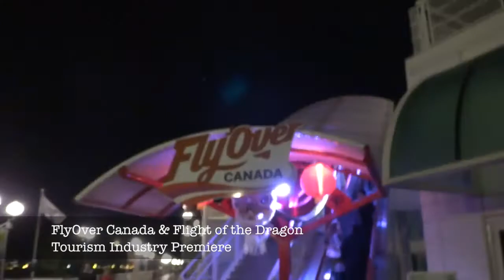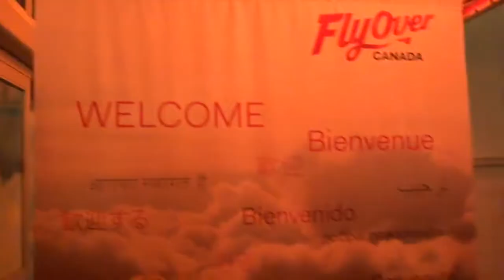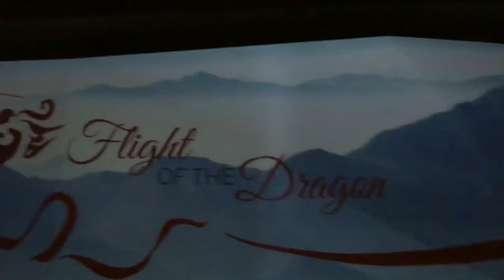Vancouver Tourism Industry VIP Premiere! Vlog #14